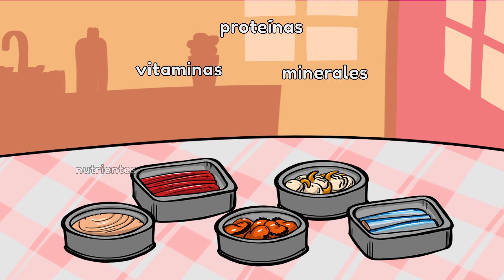Historias de Lata | Conservas españolas de pescado y marisco: versátiles y nutritivas | Cata la Lata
Descubre por qué las conservas de pescado y marisco españolas son un alimento tan nutritivo y versátil. Para una tarde de verano, una cena en una noche invernal, un picnic en primavera... ¡Un alimento delicioso y perfecto para cada momento!